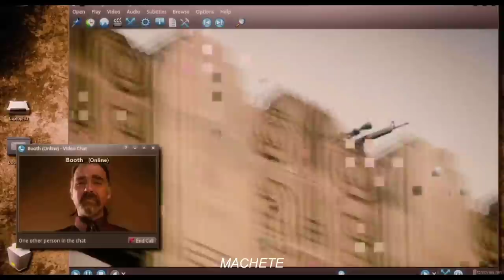The most dangerous ex-agent goes on a rampage after his wife is killed by a drug cartel❗